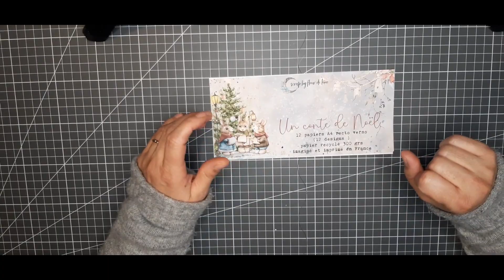Tuto - Mail box et son Mini album déstructuré ! Partie 1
La partie 1 concerne la Mail box, l'album sera dans la partie 2 ! ;)

Scrap by fleur de lune, scrap artisanal et rêveur.